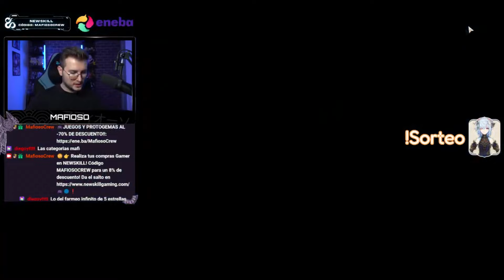Va a petarlo muy fuerte! Primeras impresiones | Wuthering Waves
¡Bienvenidos todos a un nuevo vídeo de WUTHERING WAVES!

Wuthering Waves es un videojuego RPG de acción en un mundo abierto que llegará próximamante a dispositivos Android e IOS. De estética anime muy vistoso y para nada un Genshin Killer